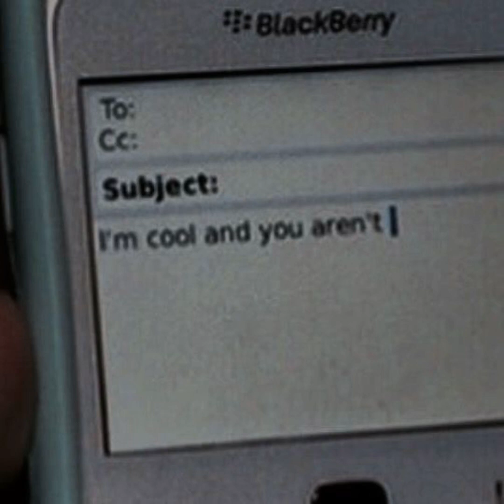[f4f] tsundere tutor confesses to you [enemies to lovers?] [tsundere to sweet] [sfw] [asmr rp] [wlw]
Script by u/Dylan_Andrew-Smith

pichiyt